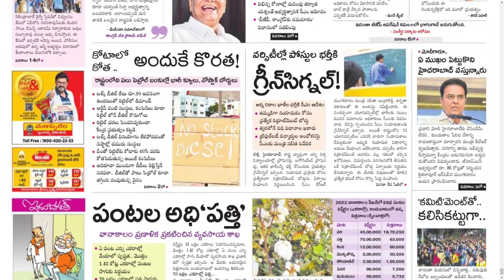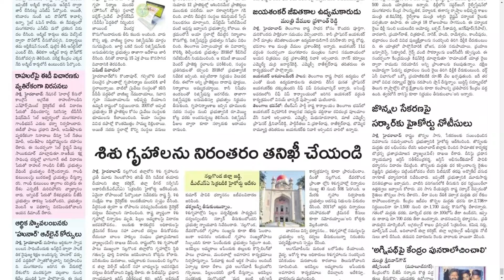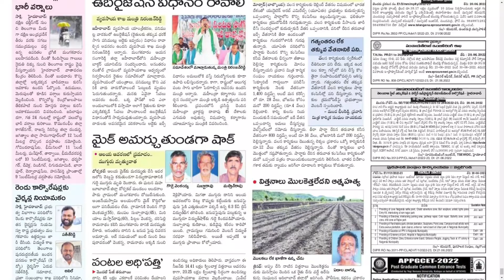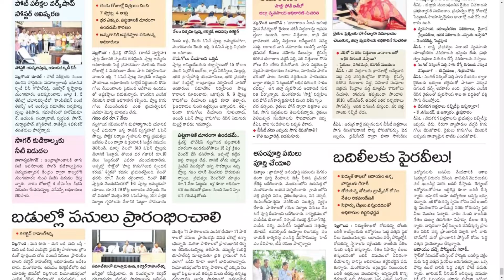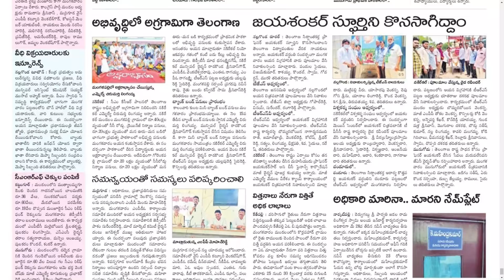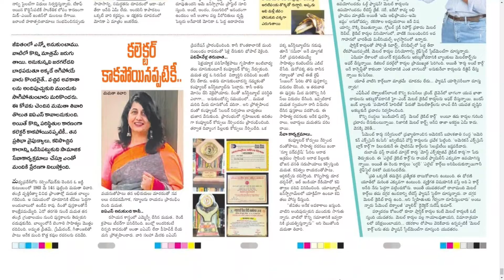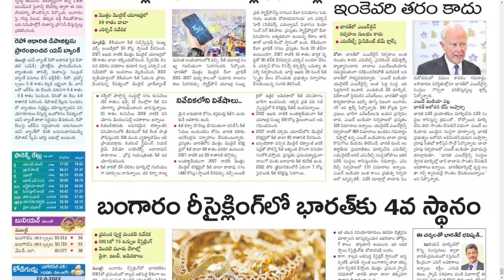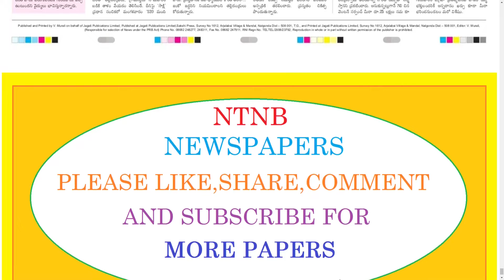SAKSHI TS 22 JUNE 2022 WEDNESDAY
Telangana news
Ap news
Cricket news
Sports news
Cinema news
Bussines newspaper
Crime news
Chaduvu paper
Education newspaper
Eenadu antharyaami
Antharyami eenadu
Telugu antharyaami
Apprentice jobs
Vasundara paper
Eenadu vasundara
Eenadu karimnagar
Haaybujji paper
Prathiba
Eenadu pratibha newspaper
Prathiba paper
New intiatives by politicians
Telugu news
Gk questions